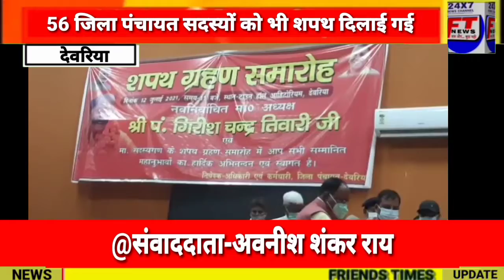देवरिया जिले के जिला पंचायत अध्यक्ष गिरीश चन्द्र तिवारी समेत सभी जिला पंचायत सदस्यों को पद व गोपनीयत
देवरिया जिले के जिला पंचायत अध्यक्ष गिरीश चन्द्र तिवारी समेत सभी जिला पंचायत सदस्यों को पद व गोपनीयता की शपथ ग्रहण समारोह